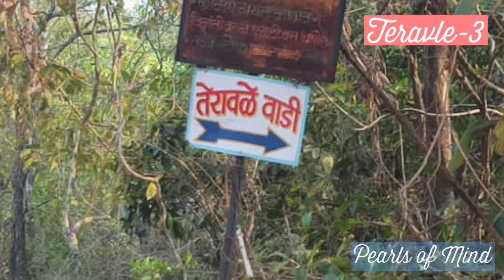near tarkarli, devbag, sindhudurg, explore kokan aaploch asa, rural tour Maharashtra, कोकण पर्यटन,